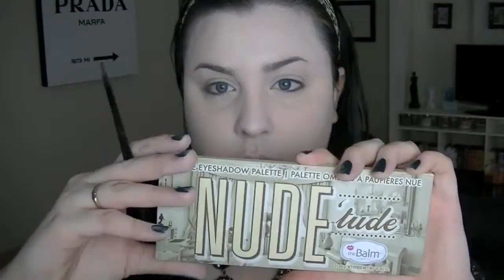LORAC PRO PALETTE MAKEUP TUTORIAL: VLOGMAS 7